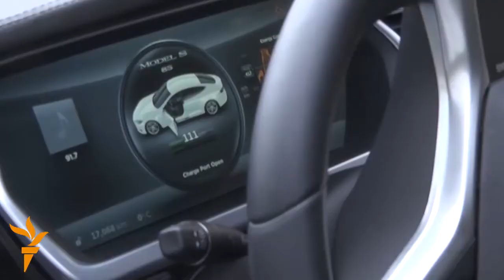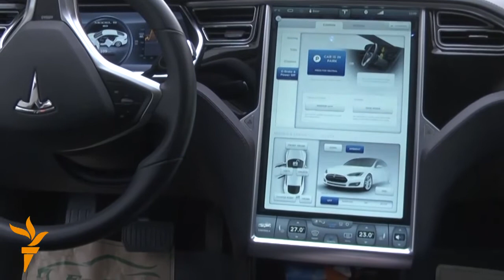Новости радио "Азаттык", 12-ноября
Афганистан в производстве опиума побил собственный рекорд. В Алмате открылась первая зарядную станция для электромобилей. В Таджикистане суд по обвинению в содержании борделя приговорил к штрафу примерно в 8 тысяч долларов 36-летнюю женщину.